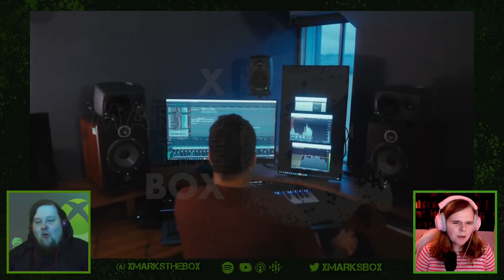Hellblade 2 Release Date Reveal! : Xbox Developer_Direct_2024 Reaction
Mayday! Mayday! It's coming! Haunting Adventure game is about to be right on your doorstep!

Hosted by:
Lewis, a.k.a. Potatochief (He/Him)
Alice, a.k.a. ProperNeko (She/They)

Follow us on:
About Us:
X Marks The Box is a weekly podcast, hosted by Lewis and Alice. They go into wild discussions about games, news and topics in the evergreen world of Xbox. It is also a Youtube channel featuring special content surrounding the latest games and rumours.